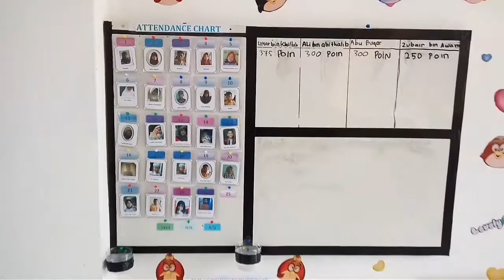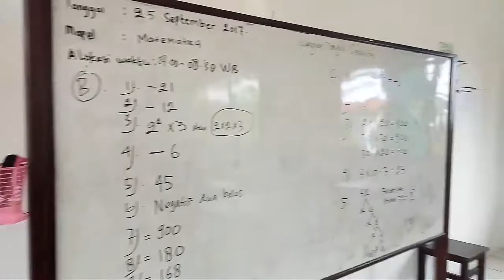Kurikulun k13 -Kegiatan Mau istirahat.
Kegiatan Mau istirahat.